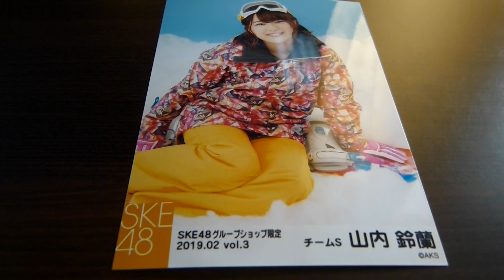SKE48 山内鈴蘭 生写真